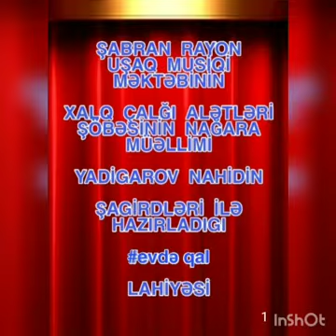Xalq çalğı alətləri şöbəsinin nağara müəllimi Yadigarov Nahid və şagirdləri.